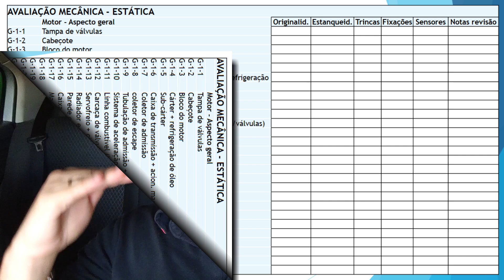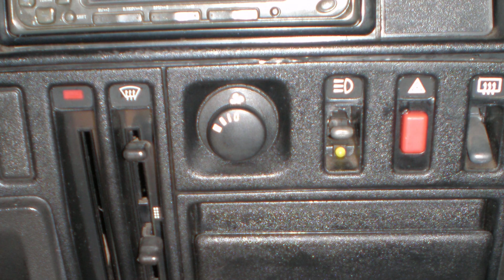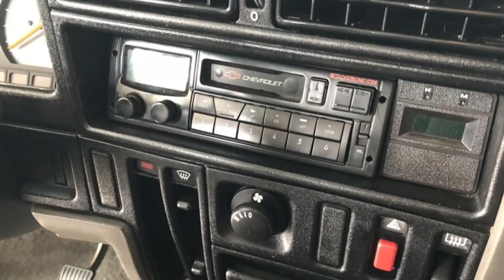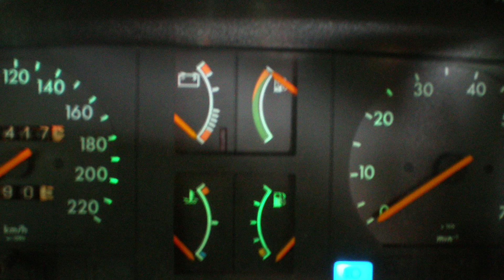MONZA SL/E 1993 2.0 8v E.F.i. | QUANTO CUSTA para manter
Tá pensando em comprar um CHEVROLET MONZA SL/E 1993, o famoso Monza tubarão, com motor 2.0 8v GM família 2, com injeção eletrônica monoponto, a E.F.i., e equipado com câmbio manual de 5 marchas? ENTÃO VOCÊ PRECISA VER ESSE VÍDEO!! Tudo em detalhes e em números, sobre valor da tabela fipe e KBB, taxas de transferência, valores de documentos, seguro, desvalorização e, além disso, um levantamento de preços de peças, para você saber quanto vai gastar para adquirir e manter um carro desses. Também seguem os números de consumo e autonomia, dados de ficha técnica, para você saber o quanto você vai gastar com combustível e o quão longe você consegue ir com esse carro. Ao final, a lista completa de equipamentos disponíveis para essa versão SL/E,  a intermediária e uma das mais procuradas para este ano/modelo, bem como um levantamento completo sobre motor, câmbio, suspensão, freios e pontos que você deve observar antes de fechar negócio.

VALORES COTADOS EM ABRIL/2022

CAPÍTULOS
00:00 - Introdução
00:57 - Custos de compra
02:13 - Custos de documentação
04:52 - Cesta de peças
08:41 - Abastecimento e consumo de combustível
09:45 - Lista de equipamentos
13:29 - Conjunto mecânico
15:37 - Pontos positivos
17:18 - Pontos de atenção